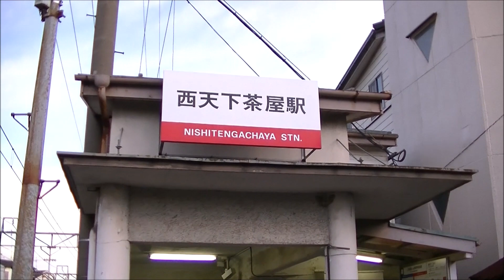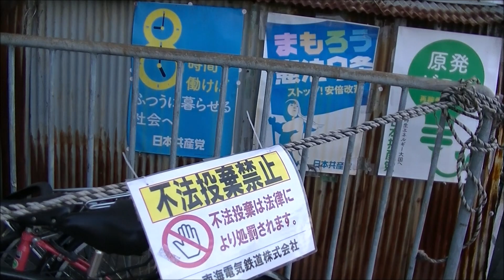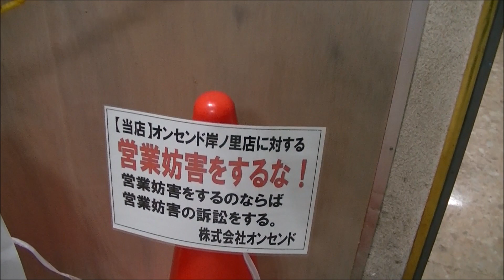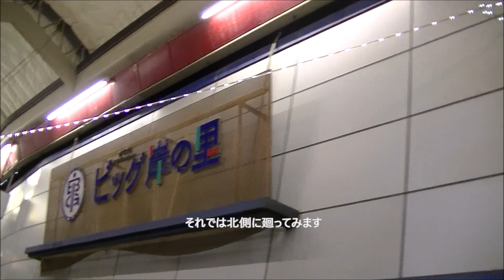南海西天下茶屋駅と西天下茶屋商店街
昔大阪に行ったときはちょくちょく訪ねていた南海高野線（汐見橋線）西天下茶屋駅とその近くの商店街を覗いてみましたが･･･

お盆期間の夕方のせいなのか殆どがシャッターを降ろしている状態でしたがそんな中で「ビッグ岸の里」で唯一営業している「オンセンド岸の里店」は感動的でした（個人的には食品スーパーと100円ショップがあって便利でしたがそれらが消えたのは大きな痛手でした）。

厳しい状況ですがこのオンセンドはこれからも残っていてほしいので（応援を兼ねて）実際に訪ねてみるべきだと思われます。